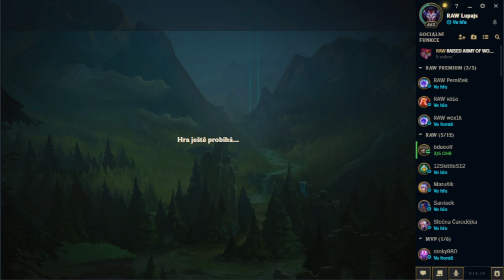CLASH a Normálka